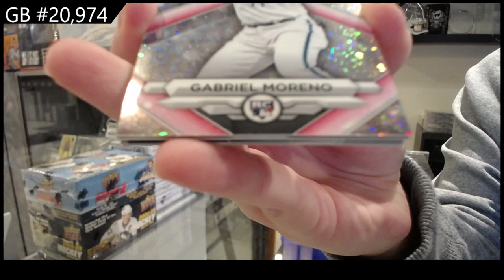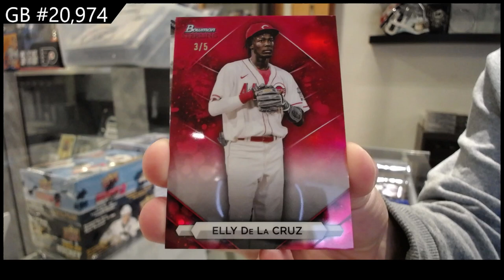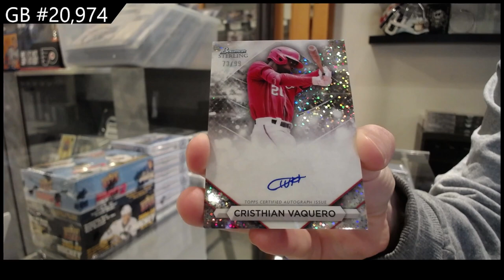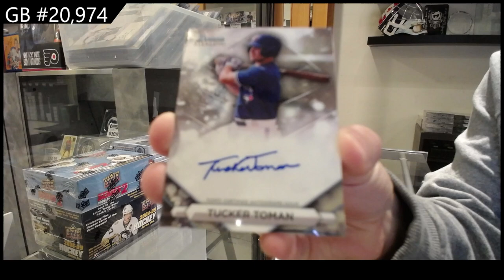2023 Bowman Sterling Baseball Box Break - CNC GB #20,974